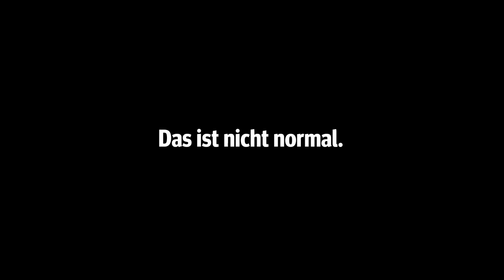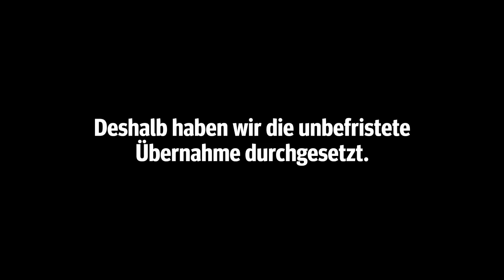Liebhaberstück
Der Kampagnenspot zum erfolgreichen Abschluss der Tarifoffensive Metall + Elektro 2012. Für Liebhaber der unbefristeten Übernahme ...